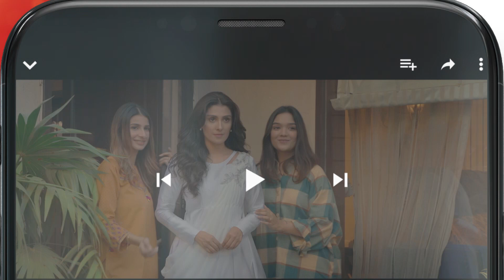Mere Ban Jao - EPISODE 15 - [ 𝐁𝐄𝐒𝐓 𝐒𝐂𝐄𝐍𝐄 03 ] - kinzahashmi azfarrehman - HUM TV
CAST :

Azfar Rehman
Kinza Hashmi
Zahid Ahmed
Rabia Naureen
Ayesha Gul
Fazila Qazi
Qaiser Nizamani
Hira Tareen
Noman Habib